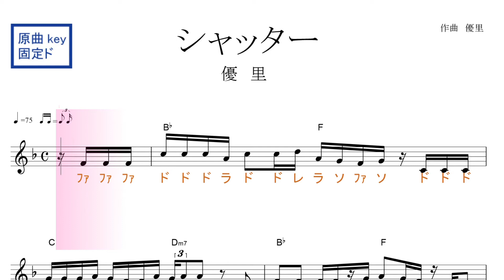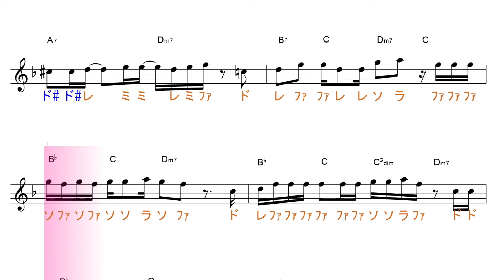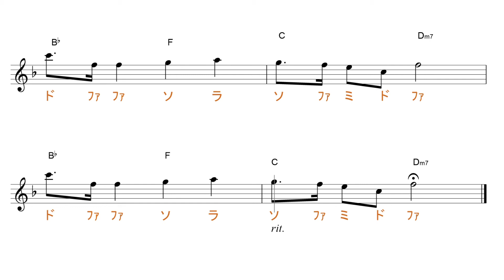シャッター(優里）原曲key 固定ド読み／ドレミで歌う楽譜【コード付き】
この動画は、原曲と同じkeyの固定ド読みです。基本、シが♭します。

使用方法；
１、まずは、流し聴きしてみて下さい。
２、可能なら、本物のオーディオ推奨。
３、速度調節します。youtube 動画は、音程を変えずに、速度を変えることが出来ます。画面右下の設定、再生速度とあり、選べるようになっています。
４、何度か、聞いているだけで、自然と覚えて、音名が、時々でも浮かぶようになって来ます。寝ながら、ループ再生しておいても、効果あります。
５、余裕があれば声も出してみましょう。正しい言葉・文字でなくて構いません。分からない部分は、唸るような感じで。
６、音楽教室の教材などにも最適です。ご活用下さい。
７、他にも、様々な活用法が考えられると思います。